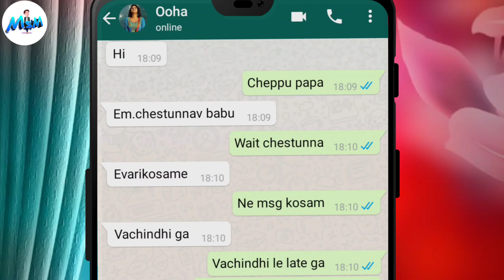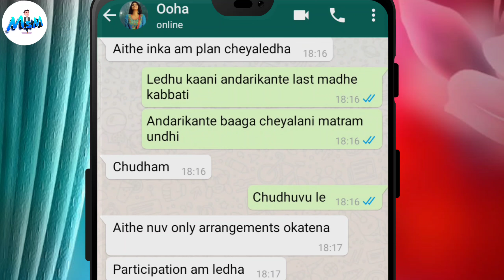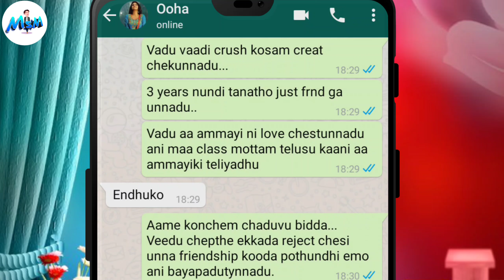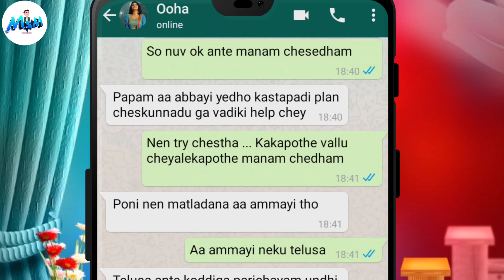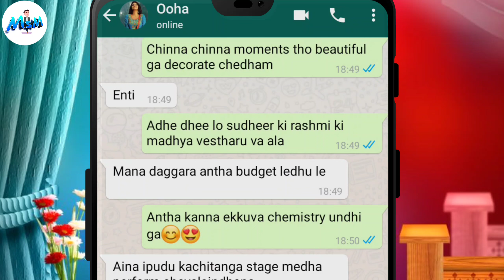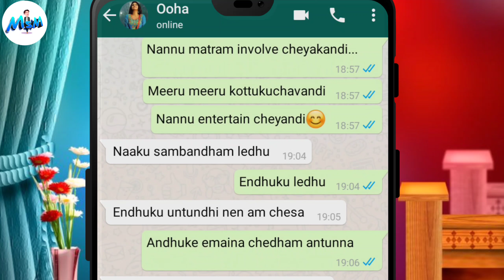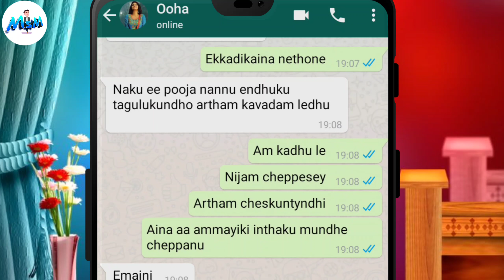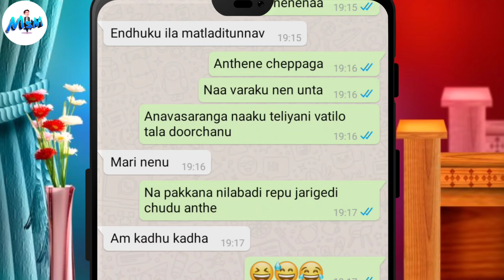Evari life valladhi nen involve avvane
college Lovers whatsapp chatting, telugu girl cute whatsapp chatting